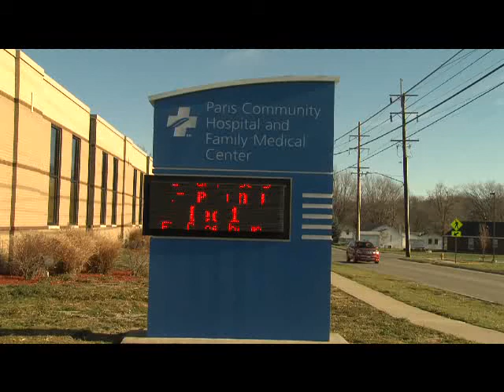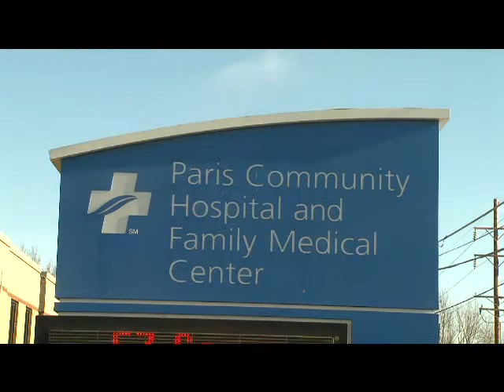HL PARIS December 2012 Revision